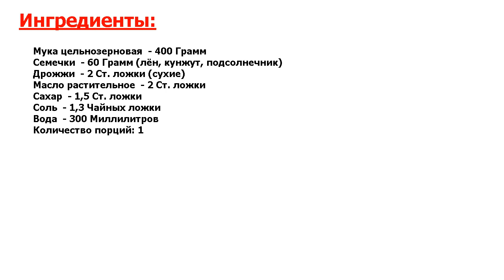★СЕНСАЦИОННОЕ БЛЮДО ★ ХЛЕБ ИЗ ЦЕЛЬНОЗЕРНОВОЙ МУКИ С СЕМЕЧКАМИ ★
★Ошеломляющий вкус! Хлеб из цельнозерновой муки пеку часто, особенно нравится с семечками● Семечки всегда беру разные● Вам предлагаю рецепт с использованием льна, кунжута и подсолнечника● Давайте приготовим вкусный хлеб!